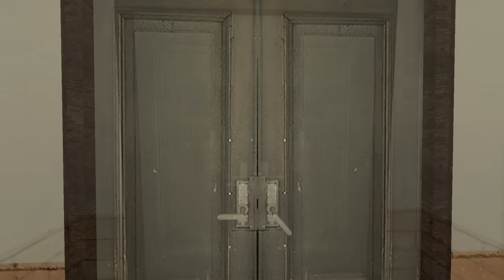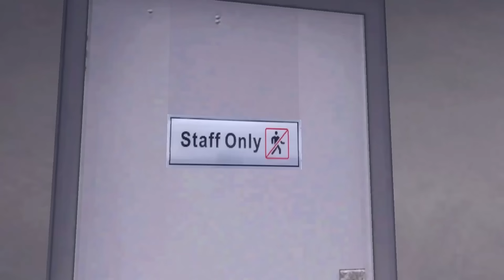TV Woman x TV Man LOVE STORY 5 & TV Man SAVES TV Woman In Garry's Mod!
Welcome to TV WOMAN and TV MAN in Garry's Mod Game!

It makes me happy and inspires me to make more interesting videos. ✨